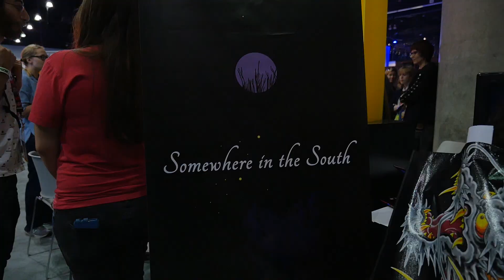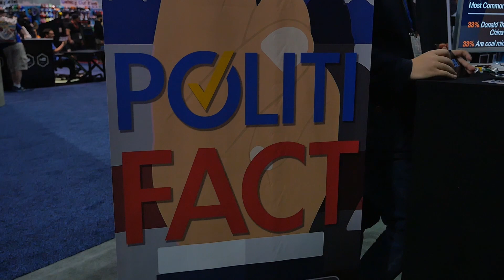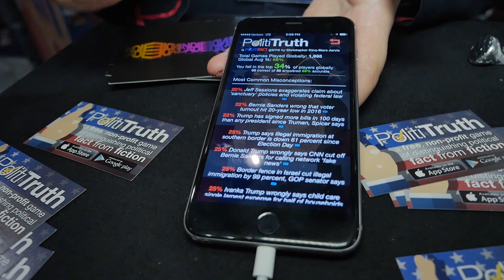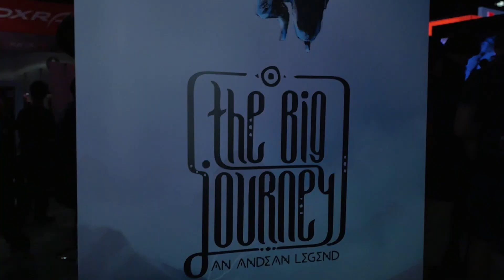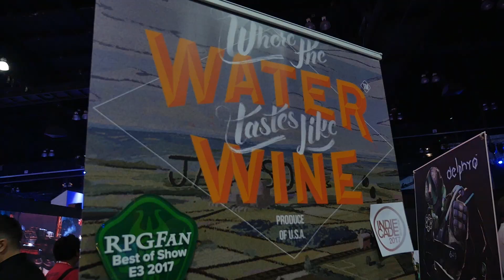El INDIECADE en el E3 2017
Así era el rincón de los juegos indie en el E3 2017.